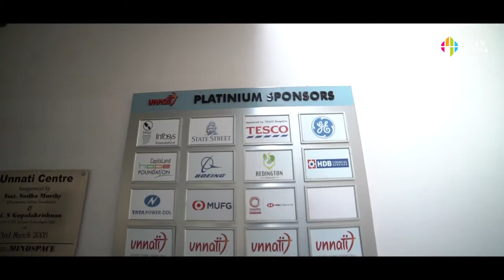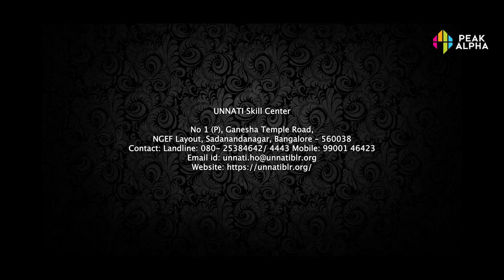PeakAlpha Strobe Light Series – Season 1 Ep 4 – The Changemaker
Meet the changemaker – Ramesh Swamy, Director, Unnati and a member of the PeakAlpha family of customers. Swamy says their 35-day vocational and value-based training program is enough to bring an entire generation above the poverty line.